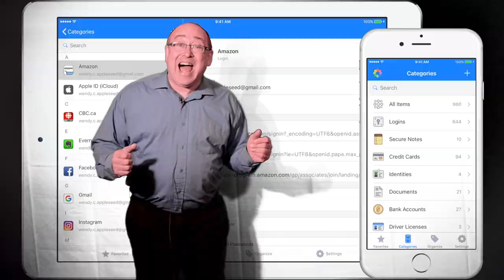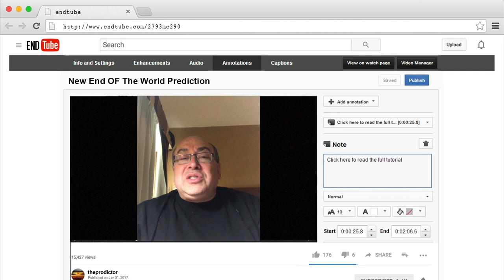TRUST IN GOD - LENNY SOLOMON AND SHLOCK ROCK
The 4 Corners Projects presents a new video for the song Trust in God!  Judy Herzfeld stars as the anchor-person and Lenny Solomon as the meteorologist.  Produced by Ethan Bill and his company Ethanvision!

Executive Producer - The 4 Corners Project Inc
Producer - Ethan Bill and Ethanvision
Filmed in Los Angeles, CA, West Hartford, CT, Rochester and Bufallo, NY and Haworth, NJ.
Trust in God recorded and mixed
at Room 368 in Haworth, NJ in August 2009
It was released on the Album No Limits in September 2009
Trust in God Re-MIxed and Mastered by Ethan Bill 2018

Cast
Anchor Person - Judy Herzfeld
Lenny Solomon as the meteorologist, Singer, performer and Soothsayer
Ethan Bill - Drums and person hiding under the bed